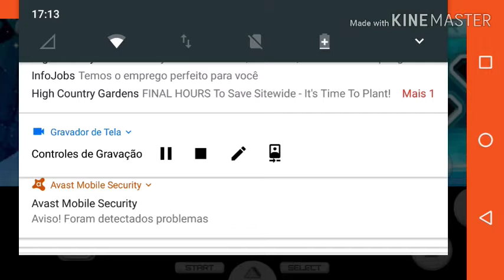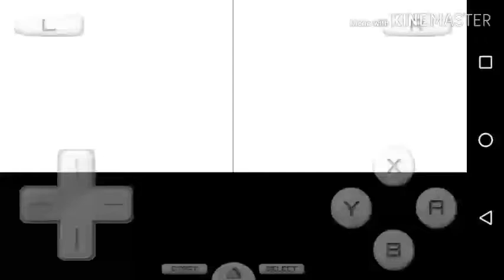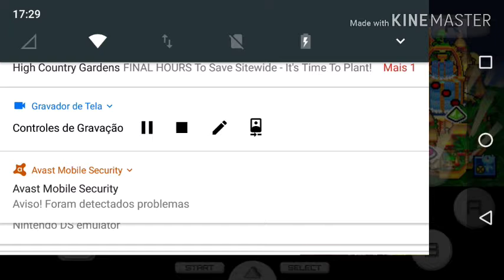Jogando Sonic colors ds o reinício da série